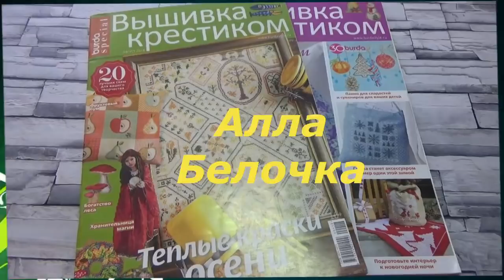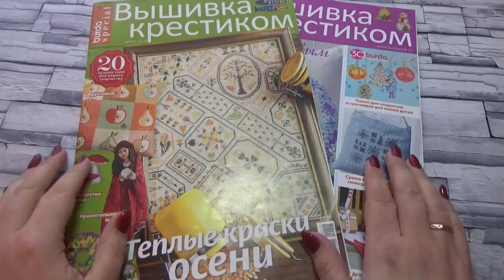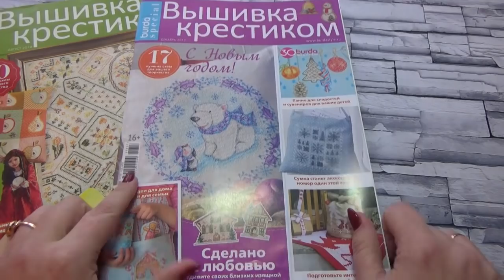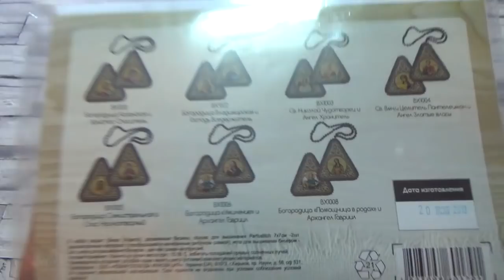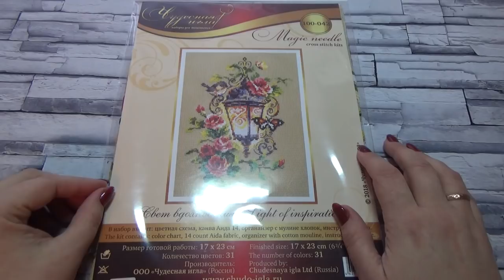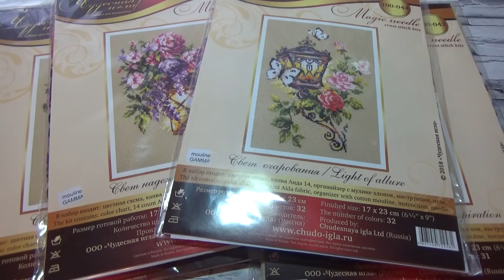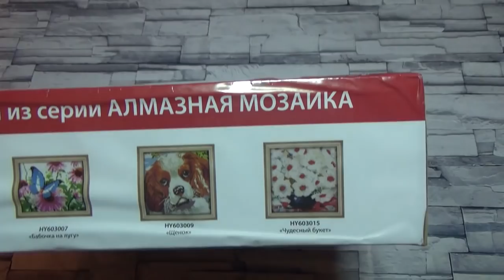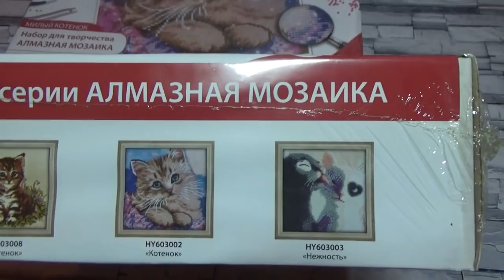ПОСЛЕДНИЕ ПОКУПКИ В ЭТОМ ГОДУ ! НОЯБРЬ 2018 год/Вышивка крестом и бисером и не только!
СКИДКА -10% для моих зрителей, на первую покупку в интернет-магазине товаров для творчества и рукоделия «Мир Вышивки», вводи промо-код «БЕЛОЧКА» и получи свою скидку!

Срок действия промо-кода продлили до 1 марта 2019 года.